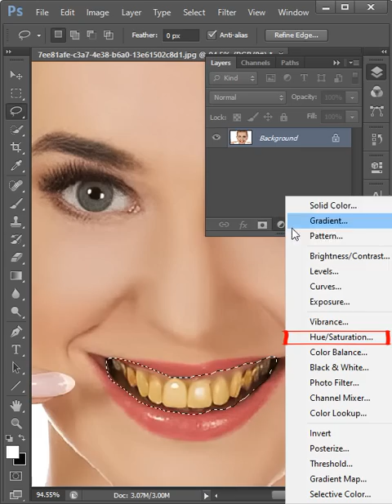Whiten teeth in photoshop - photoshop tutorial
Learn how to whiten teeth in Photoshop.